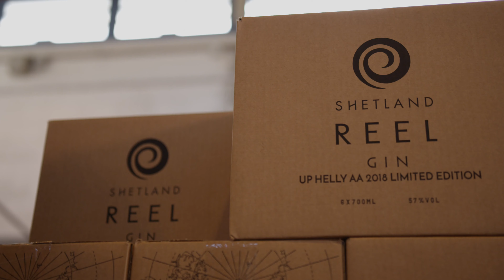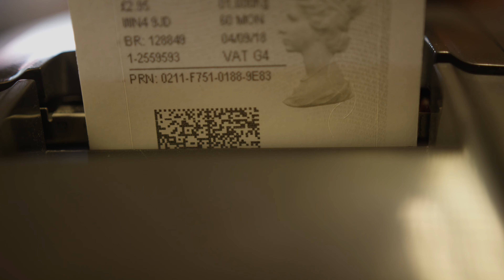Shetland Reel From us to you